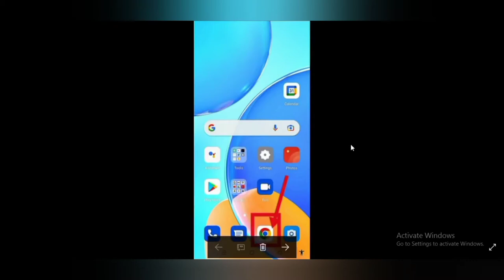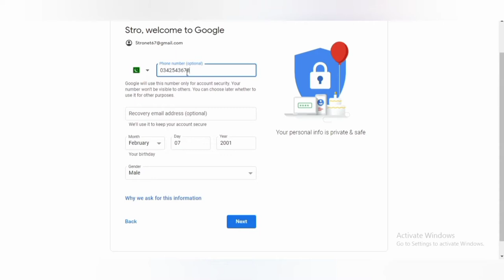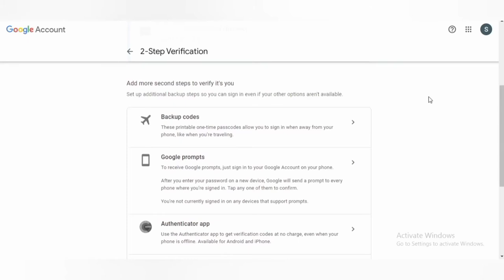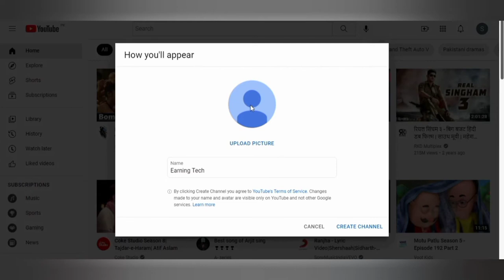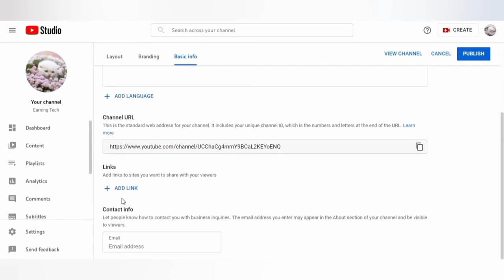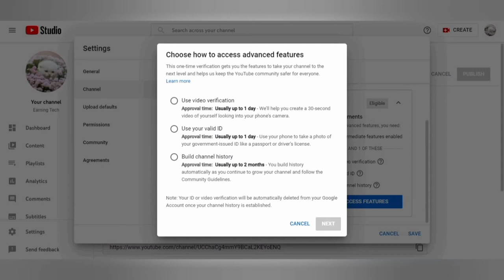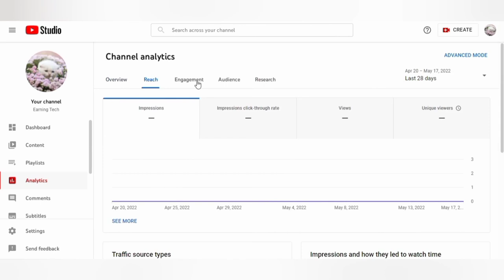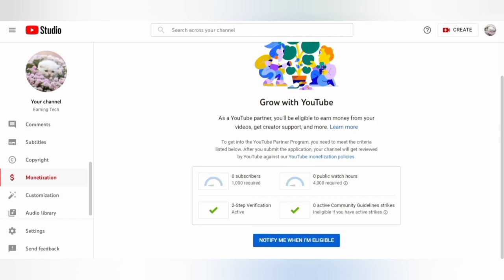How To Create YouTube Channel !! Mobile & Computer & Earn Money from YouTube !! Fuii Course !!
Assalamualaikum

FAST JOIN LINKS =

How to Create YouTube Channel & Earn Money from YouTube (Course)
Smartphone se youtube channel kaise banaye | Youtube channel kaise banaye in Mobile
How To Create a Youtube Channel on Mobile in 2022 || Youtube Channel Kaise Banaye
How To Create a YouTube Channel With All Settings 2022
How To Create Gaming Youtube Channel 2022 | Gaming Youtube Channel Kaise Banaye Mobile Se
Mobile se YouTube Channel Kaise Banaye - Easy & Simple Way !!
How To Create YouTube Channel From Android 2022 | Youtube Channel kaise banaye mobile se 2022
How To Start a Successful YouTube Channel In 2022 ⚡️ | My Growth Secret!
How to create YouTube channel on mobile in 2022
How to Create YouTube Channel and Earn Money | Free Complete Series 2022
Secret Way to Grow New YouTube Channel 0 VIEWS 0 SUBSCRIBERS | YouTube Channel ko Grow Kaise Kare
how to create youtube channel !! mobile & computer,
how to create youtube channel mobile & computer design fund,
how to create youtube channel mobile & computer for free,
how to create youtube channel mobile & computer faster,
how to create youtube channel mobile & computer for beginners,
how to create youtube channel mobile & computer homewood il,
how to create youtube channel mobile & computer keeps freezing,
how to create youtube channel mobile & computer keeps restarting,
how to create youtube channel mobile & computer key,
how to create youtube channel mobile & computer lowell ma,
how to create youtube channel mobile & computer life,
how to create youtube channel mobile & computer layout,
how to create youtube channel mobile & computer link,
how to create youtube channel mobile & computer live,
how to create youtube channel mobile & computer live stream,
how to create youtube channel mobile & computer monitor,
how to create youtube channel mobile & computer mouse,
how to create youtube channel mobile & computer mode,
how to create youtube channel mobile & computer programmer,